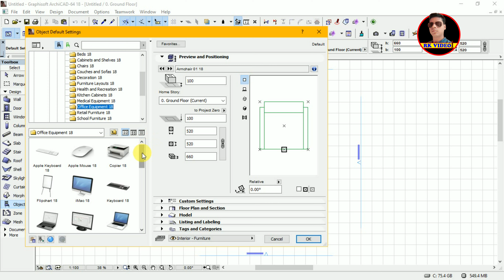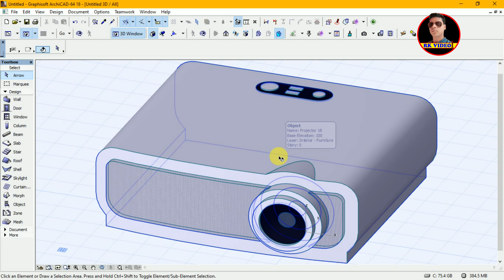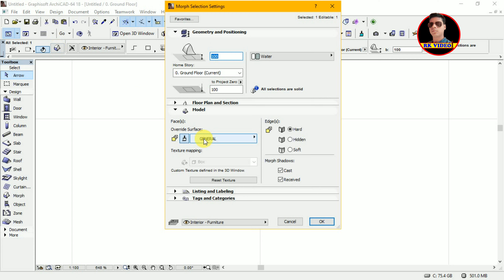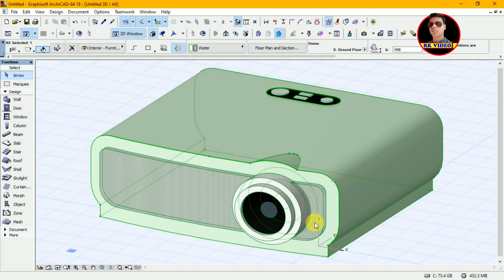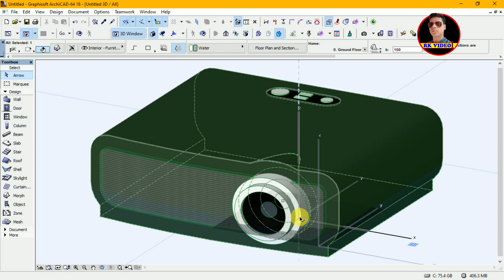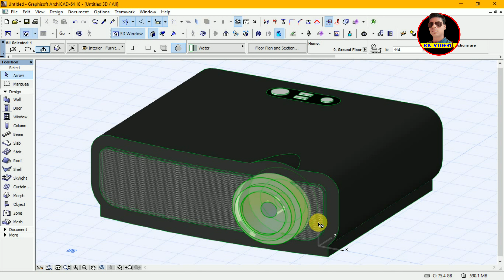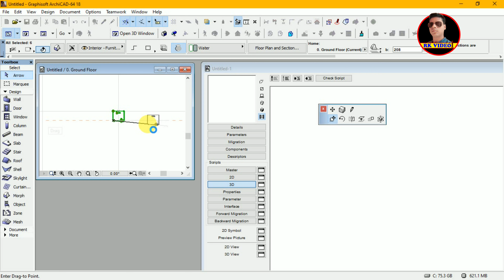| Archicad Tutorial | - | Editable 3D Projector GDL Model in Customise Model | Archicad tutorial |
How to Editable 3D Projector GDL Model in Customise Model. First of all, go to Archicad Library then select 3d projector model drag andmake it into Editable Format in 2D and 3D Format. You can more understand in the video.